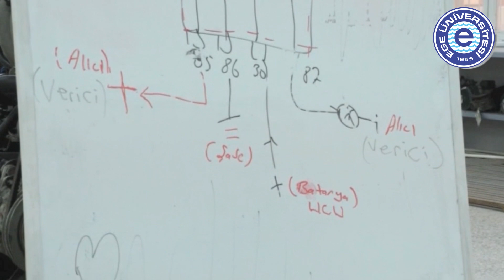Ege Meslek Yüksekokulu - Otomotiv Teknolojisi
Ege Üniversitesi Ege Meslek Yüksekokulu öğrencisi İsmet Sayın'ın Otomotiv Teknolojisi Programı hakkındaki görüşleri ve bölüm tanıtımı... Bölümün detaylı tanıtımı, görselleri ve materyallerine adresinden ulaşabilirsiniz.